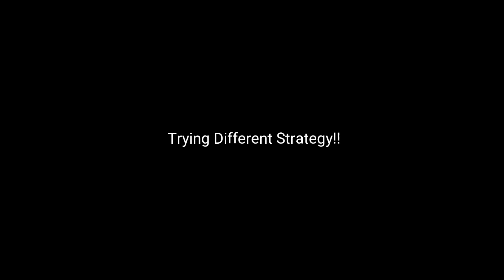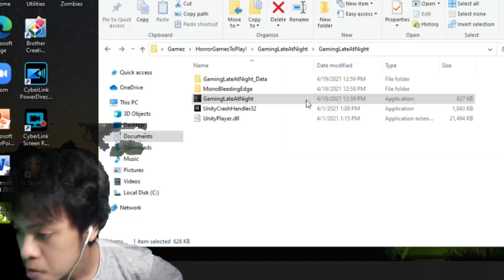DID I SERIOUSLY HAVE A GOOSEBUMPS FROM THIS GAME!! - Gaming Late At Night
Oh look it's Baldie!